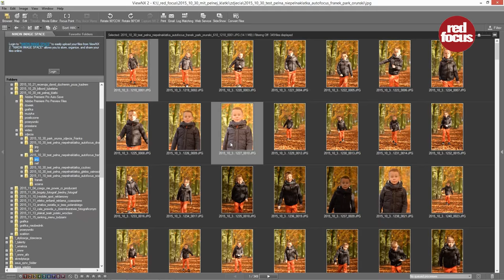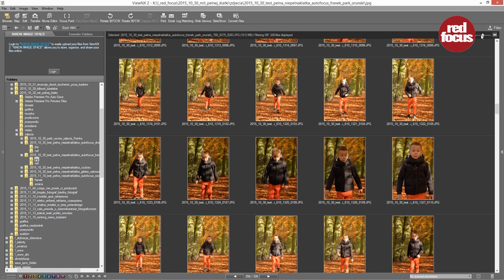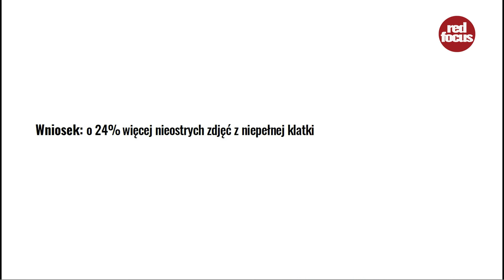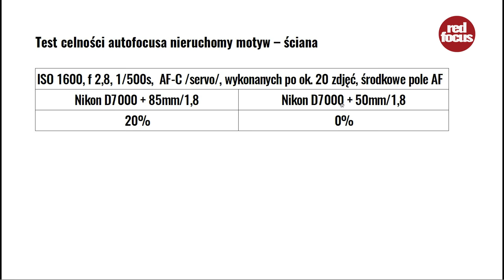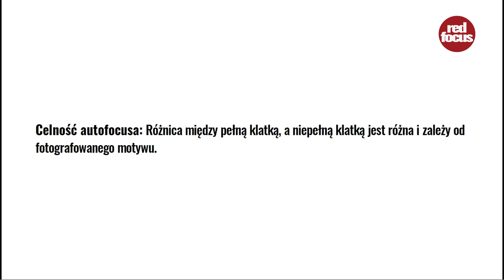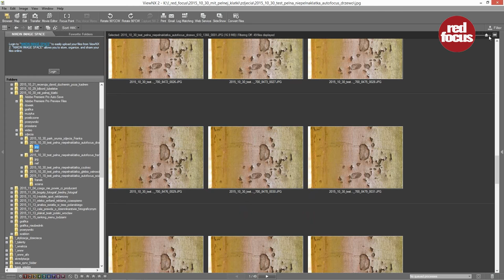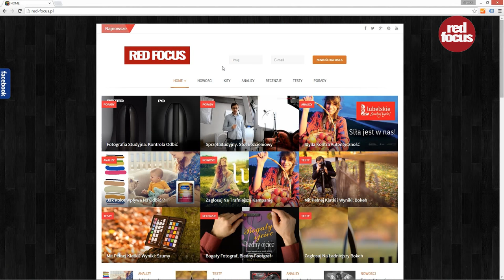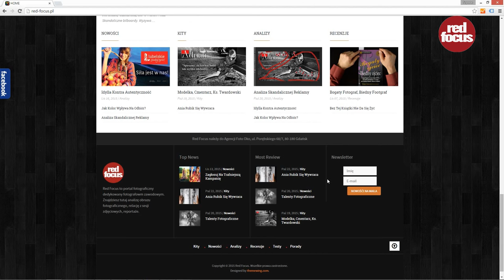Mit pełnej klatki? Wyniki: celność autofocusa Portal fotograficzny. Serwis dla fotografów.